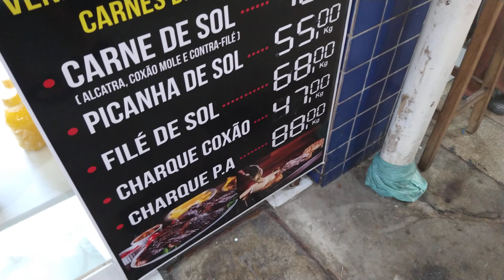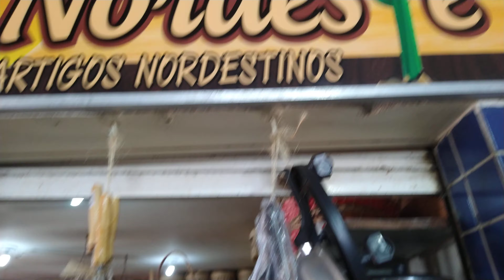Feira em Tambaú